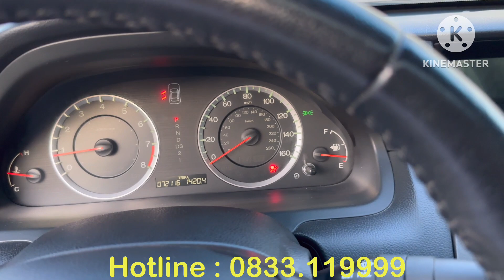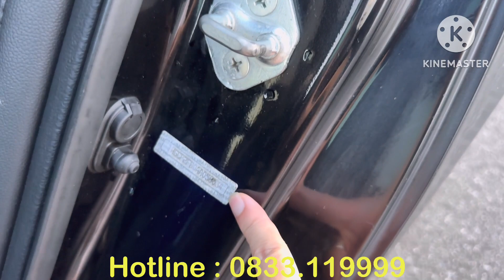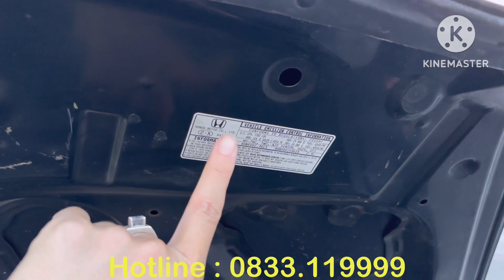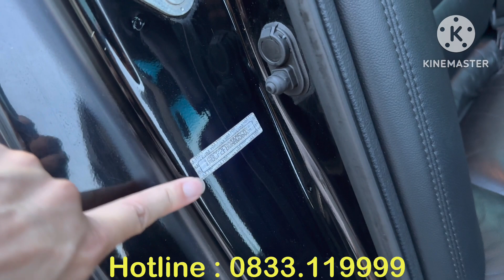Honda Accord Nhập Mỹ 1 Chủ Từ Đầu model 2010 zin đẹp hiếm có 102 RẺ ĐẾN KHÓ TIN 3xx ạ